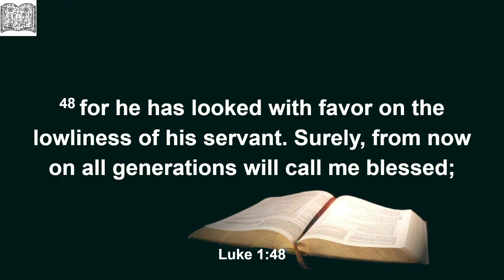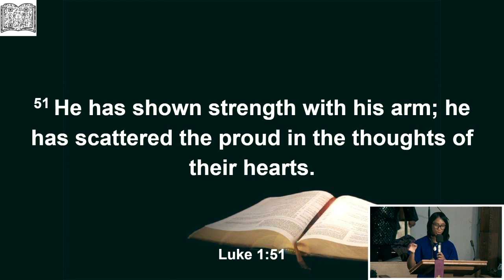12 10 23 Choir Appreciation Sunday Service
Message:  "God In the Rubble"
Luke 1:46-56
Rev. Maria Crompton, M.Div., Senior Pastor

Tithe/ Offering: Your generosity continues to support the ministries of our church and helps fulfill our mission to Engage our community, Equip every believer and Empower a new generation.